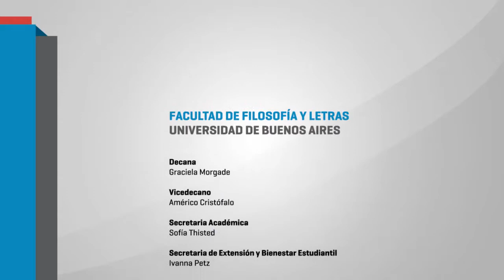I° Jornadas de Formación Docente “Enseñar en la secundaria” 09 SANDRA RAMAL